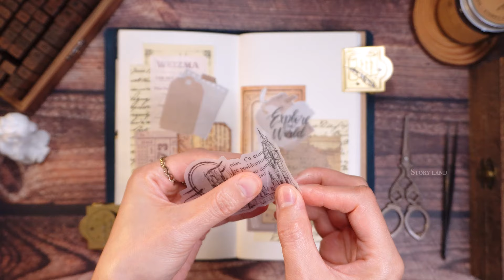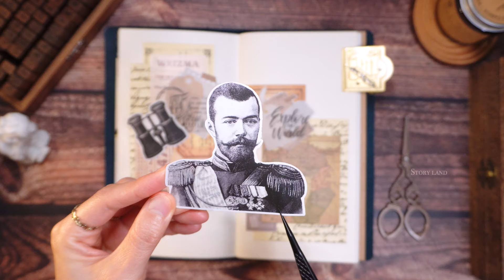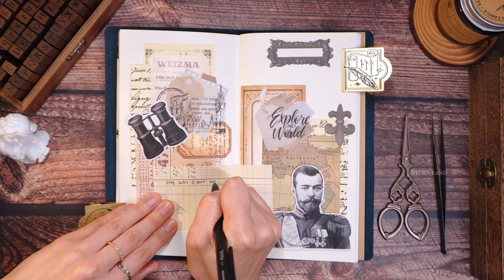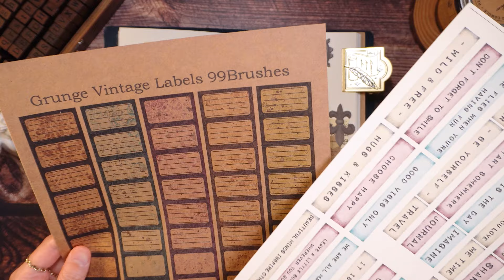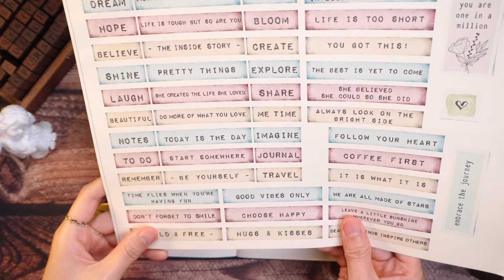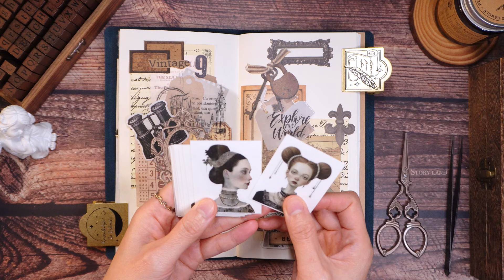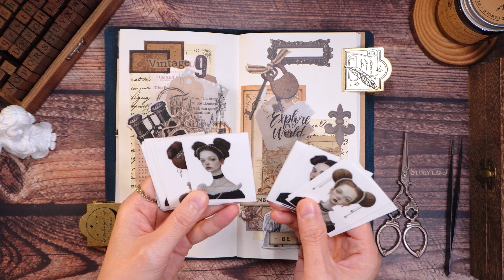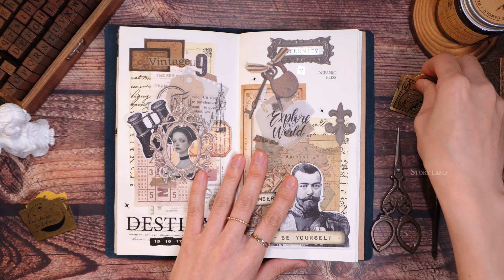You are my Destiny✨️ 다꾸하고 일기쓰기 Journal with Me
원래는 약간 여백이 느껴지는 다꾸를 하려고 했는데 자꾸 이것저것 붙이게 되었어요
항상 계획에 없던 다꾸로 마무리되네요 ㅎㅎㅎㅎ
오늘도 편안하게 봐주시길 바랍니다😊
Please take your time and enjoy :)

🚫 The copyright of this video belongs to STORY LAND Journal.
불법 사용을 금합니다.

   攻撃的または失礼なコメントは予告なく削除される場合があります。:)